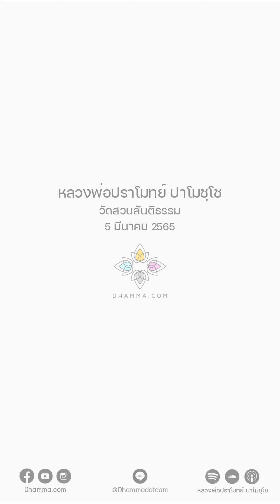ขันธ์ 5 ไม่ใช่ตัวเรา :: หลวงพ่อปราโมทย์ ปาโมชฺโช 5 มี.ค. 2565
"การภาวนานั้นไม่ได้ยากอะไรหรอก
เรียนรู้ตัวเองจนเข้าใจตัวเอง
ถ้าเข้าใจเบื้องต้นก็รู้ว่าตัวเราไม่มีหรอก
เข้าใจเบื้องปลายก็รู้ว่าสิ่งที่มีคือขันธ์ 5
แล้วขันธ์ 5 นี้คือตัวทุกข์ ไม่ใช่ตัวเรามันคือตัวทุกข์
เราจะต้องพัฒนาปัญญามาในเส้นทางอันนี้
เบื้องต้นภาวนาไปจนเห็นความจริง
เมื่อตัวเราไม่มีสิ่งที่เรียกว่าตัวเรา
แยกออกไปก็เป็นขันธ์ 5
แล้วมาดูความจริงของขันธ์ 5
จนเห็นความจริงว่าไม่ใช่เราหรอก

ของหยาบที่สุดในขันธ์ 5 คือตัวรูป
อย่างเราก็เห็นรูปที่หายใจออก
เห็นรูปที่หายใจเข้า
อะไรมันหายใจ รูปมันหายใจ ร่างกายมันหายใจ
พูดภาษาสมัยนี้คือร่างกายมันหายใจ
คนที่ไม่ได้ภาวนาไม่สามารถแยกขันธ์ได้
เวลาเห็นร่างกายหายใจก็คิดว่าเราหายใจ
แต่ถ้าดูไปเรื่อยร่างกายมันหายใจต่างหาก
ร่างกายมันหายใจเข้า ร่างกายมันหายใจออก
นี่มันไม่เที่ยง
ทำไมมันต้องหายใจเข้าแล้วก็หายใจออก
ทำไมหายใจออกแล้วหายใจเข้า
เพราะมันถูกความทุกข์บีบคั้น นั่นคือเป็นทุกข์

แล้วดูลงไปอย่างแท้จริง
ร่างกายเป็นแค่วัตถุ เป็นธาตุดิน น้ำ ไฟ ลม
สมบัติของโลก เรามายืมใช้ชั่วคราวเอง
ฉะนั้นร่างกายเป็นแค่วัตถุธาตุของโลก
ไม่ใช่ตัวเรา ไม่ใช่ของเรา
ยืมเขามาใช้วันหนึ่งก็ต้องคืนเจ้าของ
อย่างนี้เราเห็นอนัตตา
เรามารู้ความจริง ดูลงในกาย
เห็นอนิจจัง ทุกขัง อนัตตา
อย่างนี้ถือว่าเราเจริญปัญญาแล้ว

แต่ก่อนจะเห็นตรงนี้ได้
เราก็ต้องแยกขันธ์ให้ออกก่อน
แยกร่างกายกับจิตคนละอันกัน
ร่างกายหายใจออก ร่างกายหายใจเข้า
เป็นของถูกรู้ถูกดู จิตเป็นคนรู้คนดู
กายกับจิตคนละส่วนกัน
ถ้ากายกับจิตรวมกันมันจะกลายเป็นตัวเรา
กลายเป็นเราขึ้นมาแล้ว

แต่ถ้าเราสามารถแยกขันธ์ออกไปได้
ขันธ์แต่ละขันธ์ ๆ ๆ กายก็อันหนึ่ง จิตก็อันหนึ่ง
เวทนาก็อันหนึ่ง จิตก็อันหนึ่ง
สัญญาอันหนึ่ง จิตก็อันหนึ่ง
สังขารอันหนึ่ง จิตก็อันหนึ่ง
วิญญาณก็คือตัวจิตที่เกิดดับ
ทางตา หู จมูก ลิ้น กาย ใจ แต่ละตัว ๆ
จิตที่เกิดที่ตาก็อันหนึ่ง จิตที่เกิดที่หูก็อันหนึ่ง
จิตที่เกิดที่ใจก็เป็นอีกอันหนึ่ง คนละอันกัน
ก็ค่อย ๆ แยก ๆ ๆ ไป
สุดท้ายจะพบว่าแต่ละอย่างไม่มีตัวเราหรอก"

5 มีนาคม 2565